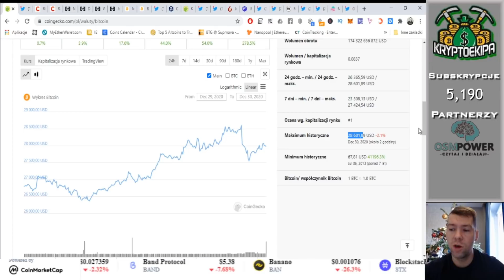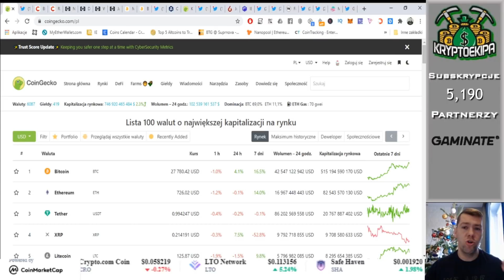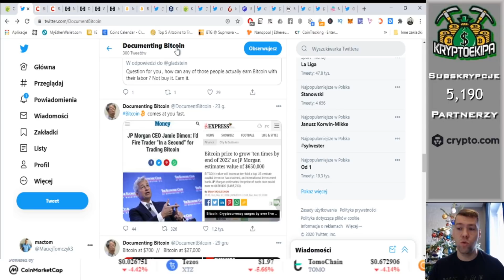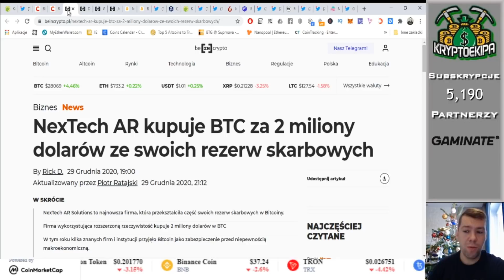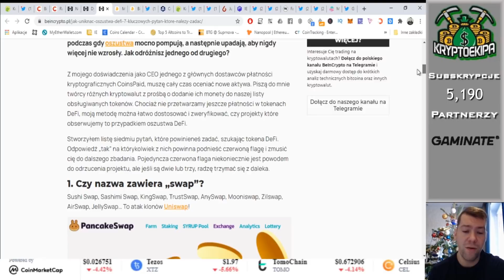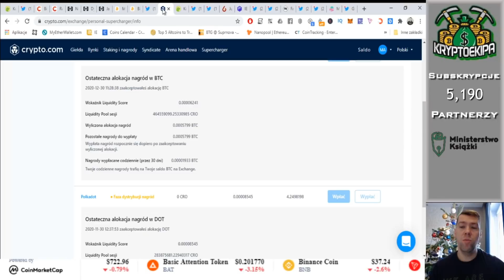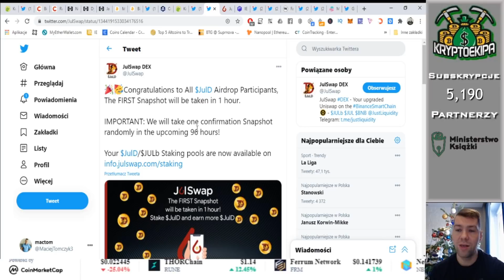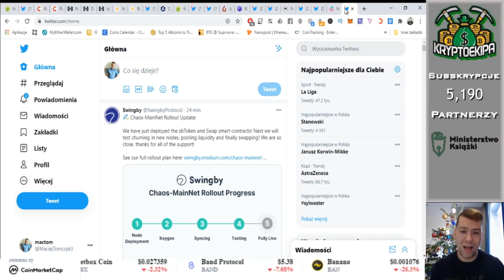Bitcoin łapie nowe ATH, Podsumowanie altów 2020, Czy mamy już alt sezon?, Binance Fantokeny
➡ Bitcoin łapie nowe ATH!
➡ Bitcoin nie spadnie już poniżej 25 000 USD?
➡ NexTech AR kupuje BTC za 2 miliony dolarów
➡ Podsumowanie roku na Altcoinach
➡ Jak uniknąć oszustwa DeFi: 7 kluczowych pytań
➡ Cyfrowa waluta w Hiszpanii
➡ Binance Coin, ThorChain, Polkadot, Cel łapią nowe ATH!
➡ Crypto Com BTC Supercharger omówienie wyników
➡ Crypto Com rusza Supercharger na ZIL
➡ JulSwap airdrop zakończony czekamy na wyniki
➡ Nowe IEO na probit, warto się zapoznać
➡ Binance dodaje kolejne FanTokeny
➡ Moonbeam Network warto się zapoznać

2. Robimy depozyt 200$ w krypto
3. Bonus otrzymamy po 30 dniach, depozyty należy utrzymać 30 dni.

Informacje zawarte w filmie nie są ofertą handlową. Informacje są zgodnie na dzień 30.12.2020. Wszystkie informacje zawarte w filmie wynikają z moich prywatnych informacji